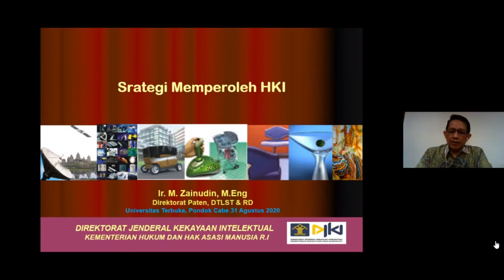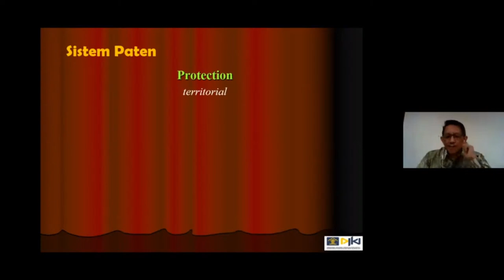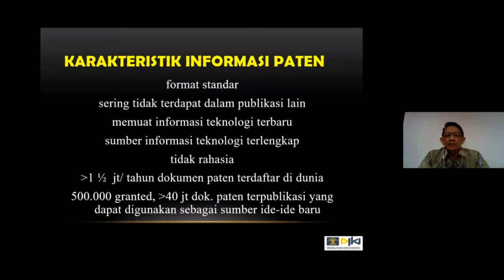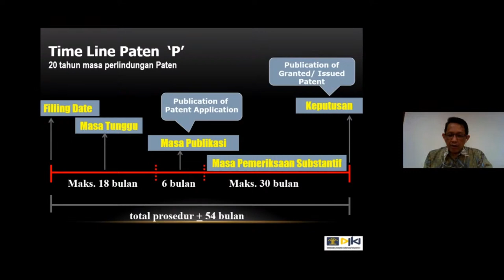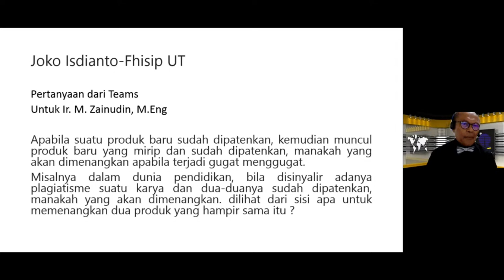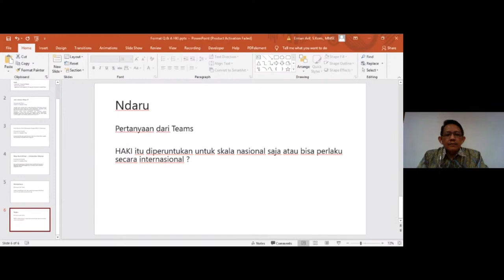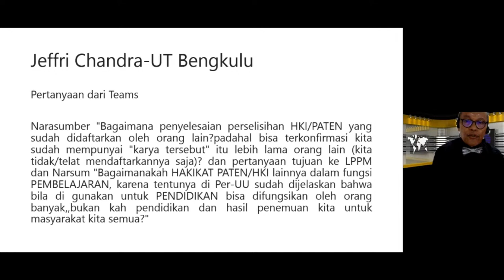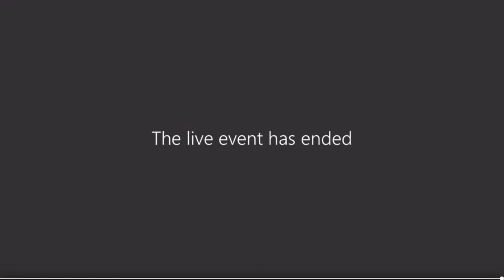Workshop Praktik dan Tips Pengajuan Kekayaan Intelektual (Hak Cipta dan Paten)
Pusat Penelitian Keilmuan LPPM
Praktik dan Tips Pengajuan Kekayaan Intelektual (Hak Cipta dan Paten)

Narasumber : Ir. M. Zainuddin, M.Eng
(Pemeriksa Paten Utama BIdang Pemeriksaan Mekanik dan Teknologi Informasi Umum)

Moderator : Prof. Dr. M. Gorky Sembiring, M.Sc.
Kepala Pusat Penelitian LPPM Universitas Terbuka

Host:
Dedy Junaidi, S.Kom, M.A.
Dosen FHISIP Staff Pusat Penelitian LPPM Universitas Terbuka

ut.ac.id